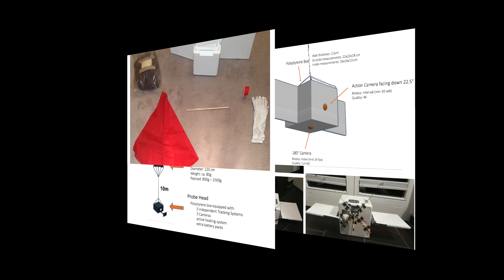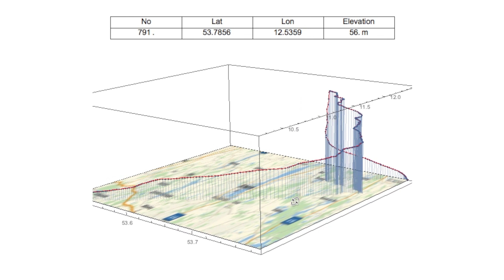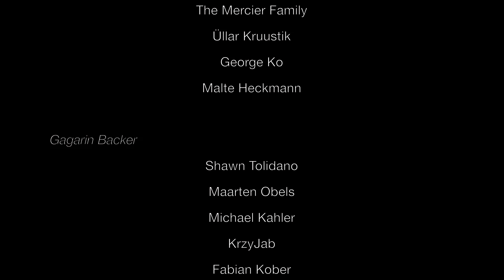Project Caelum - Photos From Stratosphere (Long Version)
We are two upper sixth-form students specialized in physics who wanted take some majestic pictures from the stratosphere, so we launched a weather balloon with a set of cameras into the sky and reached 38.450m above sea level.

The project was created by Jonas Petersen and Gordon Köhn